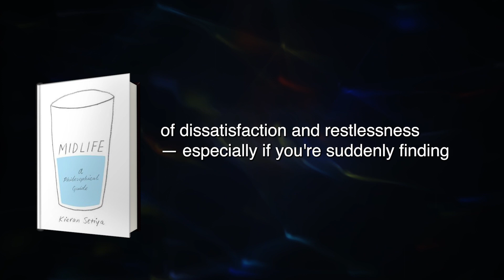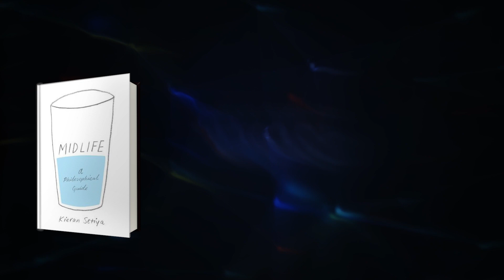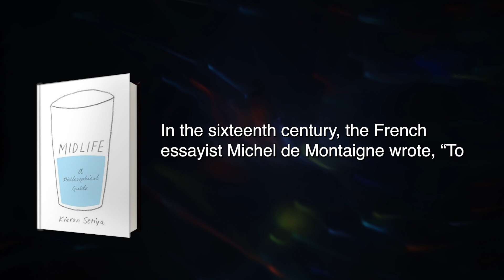Midlife Summary in English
FREE book summary of Midlife by Kieran Setiya
While the causes and effects of a midlife crisis are still up for debate, most people can agree on some of the traits that come along with it. Popular clichés aside, middle.As a young adult, your dreams don't seem so far off. You can be anything you want to be. The world is yours for the taking. As you age, however, the harsh realities of life begin to set in. Your options are fewer, your future uncertain.But this is part of the process, and confronting one’s mortality can be a positive thing.